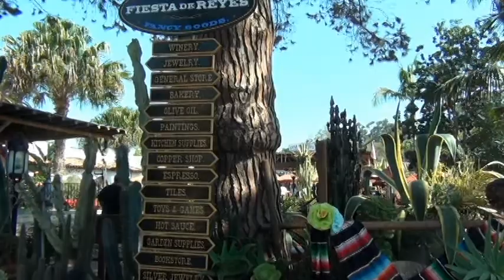California State Park -Historic Old Town San Diego Mexican Independance Day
I was torn between two places that I wanted to photographed, Mission San Juan Capistrano or Historic Old Town San Diego one of the California State Parks.  I ended up going to Old Town.  I am happy I did because it happened to be that Old Town was celebrating the Mexican Independence Day.   No, not the Cinco de Mayo like most people think but the September 15.   The park was full of activities and there were people dressed in historical costumes walking around and giving demonstrations.  On a normal day in Old Town you don't see that much activity however this weekend was great.  There was Mexican Folklore dances, Spanish Flamenco dances, some other type of dance.  There were cannon firing, piñatas being broken by kids and a small parade which you could participate if you wanted too.  It was a good day.  I am looking forward to seeing the Day of the Dead activities.